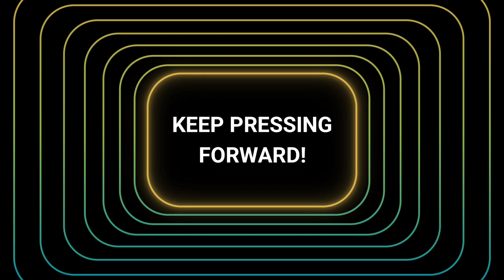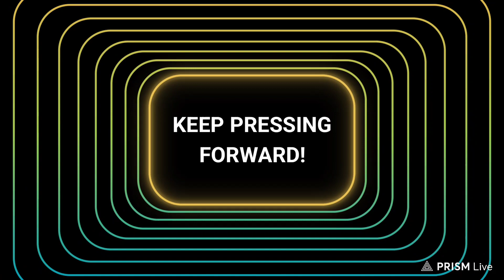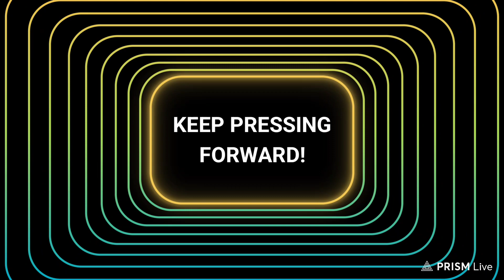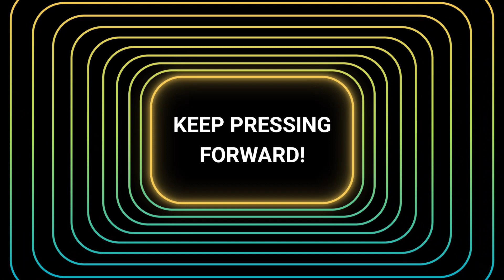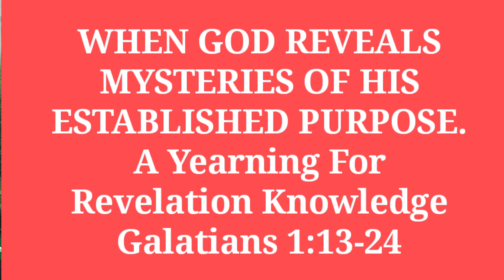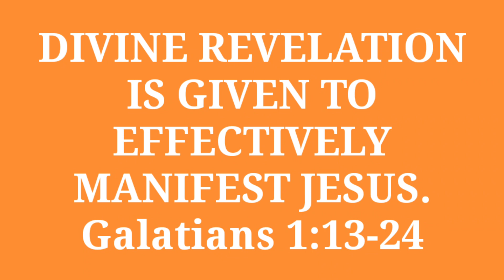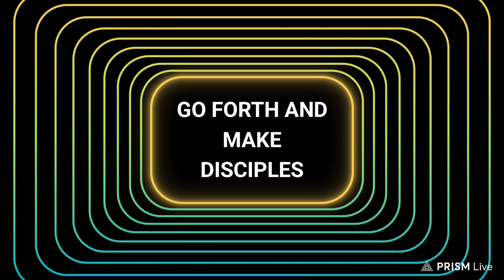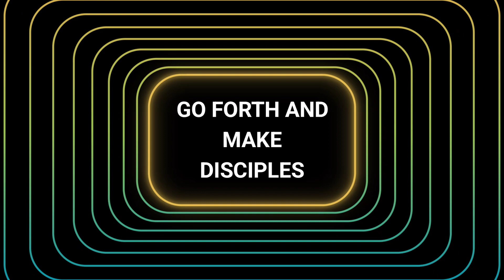May 9, 2023